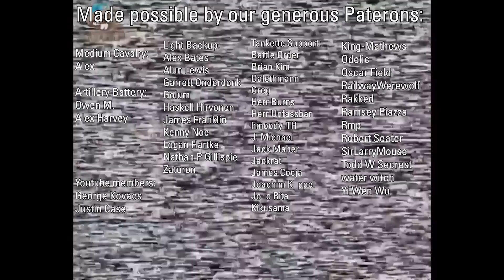All of This Has Happened Before | On the Ukrainian Counteroffensive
There’s been a lot of confusion about the Ukrainian operations on the frontline right now, partly because both sides benefit from distorting the truth, and we've seen a few people ask if we can consider this offensive dead, as well as tons of Russian claims that they defeated the counteroffensive before the ground attacks even started. To top it all off, there are odd Ukrainian claims that the offensive hasn’t even started yet.
And the obvious answer to the first of these statements is that no, this counteroffensive hasn’t died or finished yet, at least not as of late June 2023. We know that the recent footage (and there’s been a lot of it) of destroyed, damaged or abandoned Western equipment has shattered the expectations of many, but an operation such as this does not hang on a handful of Western MBTs and IFVs.

An article by Stanlucian
Narrated by MechaKeller
Edited by @BattlehammerWoT
Sound edited by MechaKeller